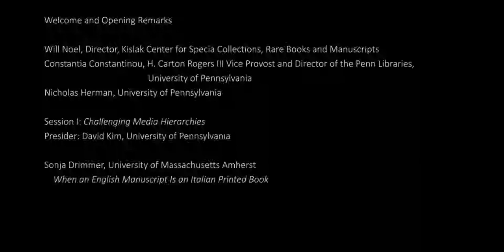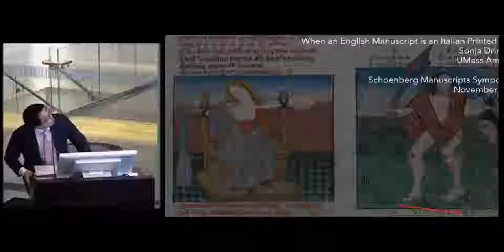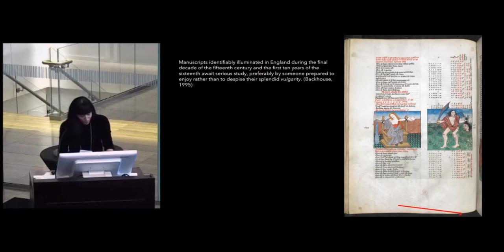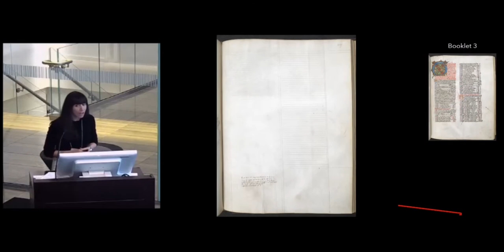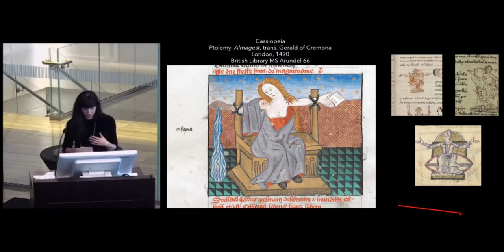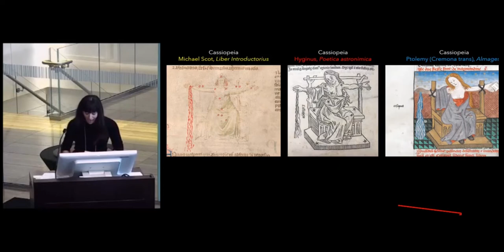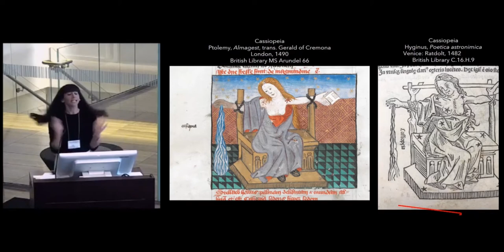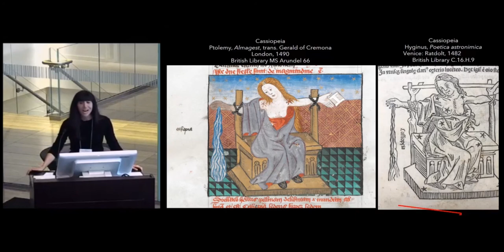11th Annual Schoenberg Symposium - Session I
The 11th Annual Lawrence J. Schoenberg Symposium on Manuscript Studies in the Digital Age - Illuminations: Manuscript, Medium, Message. November 15-17, 2018.

Session 1: Welcome and Opening Remarks
Will Noel, Kislak Center for Special Collections, Rare Books and Manuscripts
Constantia Constantinou, H. Carton Rogers III Vice Provost and Director of the Penn Libraries, University of Pennsylvania

Nicholas Herman, University of Pennsylvania

Sonja Drimmer, University of Massachusetts Amherst.
  "When an English Manuscript Is an Italian Printed Book"